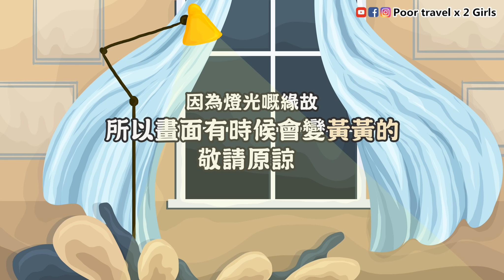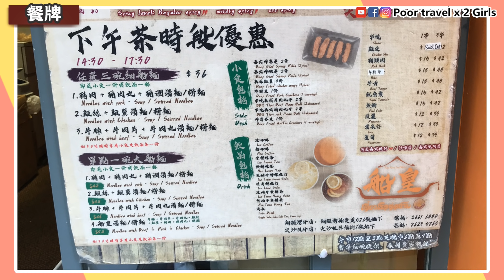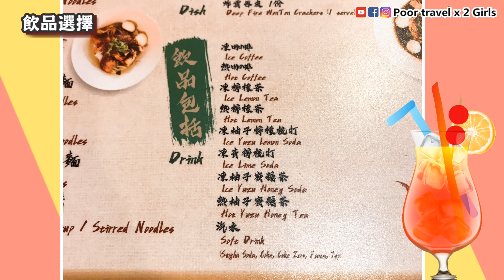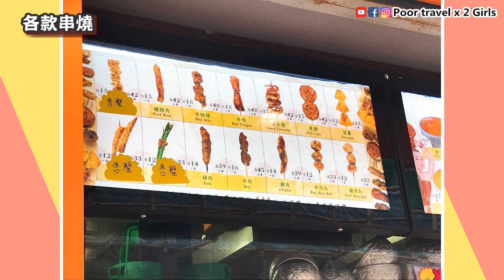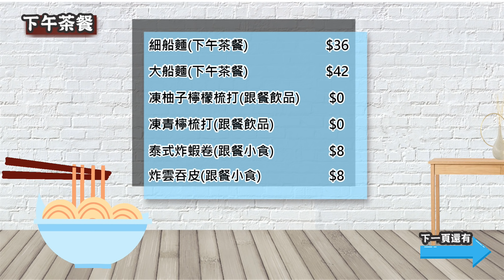[Poor travel香港] $36蚊起！尖沙咀船麵下午茶！泰式炸蝦卷！炸雲吞皮！試埋3款分店限定串燒！牛腩牛肉片牛肉丸湯金邊粉！豬肉豬肉丸豬潤撈河粉！船皇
今次去咗尖沙咀「船皇」，試下佢嘅$36蚊起船麵下午茶，揀咗「3碗細船麵$36」、「1碗大船麵$42」，下午茶餐包了1份小食或1杯飲品，加$8就有齊～小食叫咗「泰式炸蝦卷」、「炸雲吞皮」，而飲品嗌咗「凍柚子檸檬梳打」、「凍青檸梳打」，仲試埋3款串燒，分別有「菠蘿$12」、「魷魚鬚$15 」以及「牛柳粒$18」，等我哋一齊試下質素如何啦～～～

－－－有關資料－－－
🌍船皇 (尖沙咀店)
📍地址：尖沙咀厚福街7號地舖
📞電話：26235268
🕒營業時間：
星期一至五：中午12點 - 晚上12點
星期六至日：中午12點 - 晚上12點半